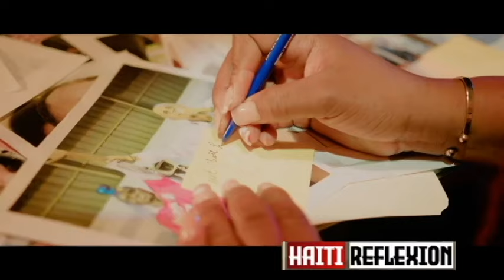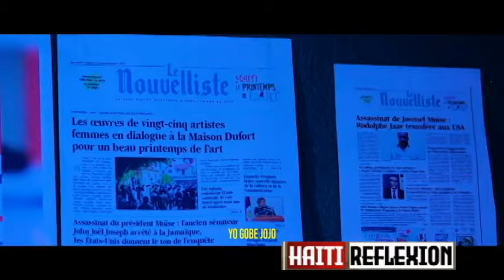BANDI PAT JANM PANSE KE MOUN MIBALE TE SERE BAGAY SA POU YO BYEN JWENN AK BYEN KONTRE